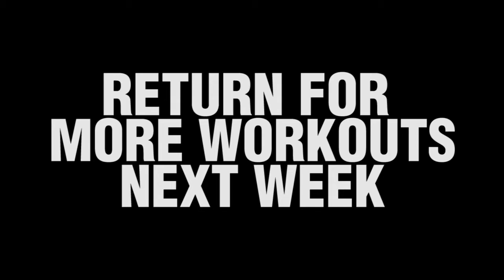Kurves! Episode 8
Get yourself a punching bag. If you can't find one, your husband will do ;) A strenuous boxing circuit created by our very own fitness instructor, Jeandri.